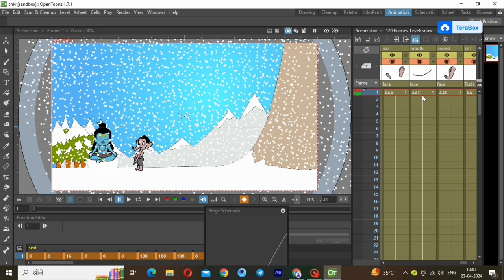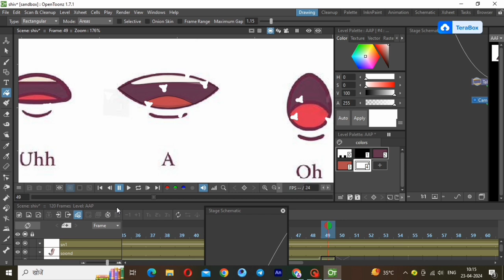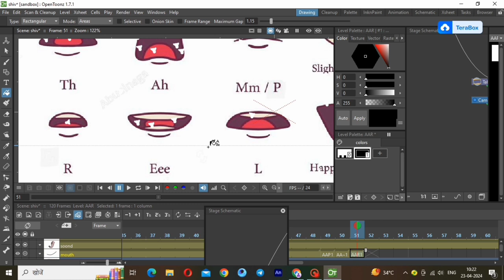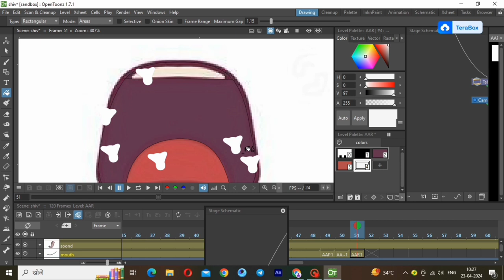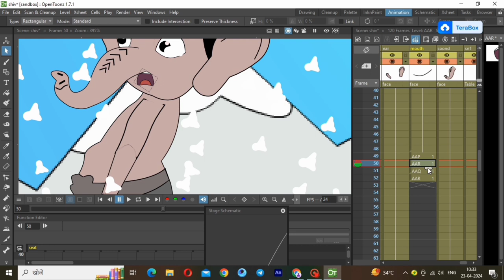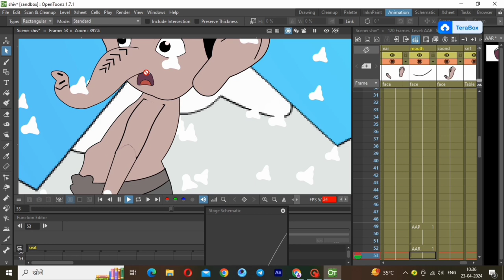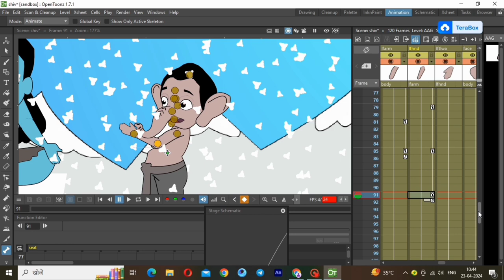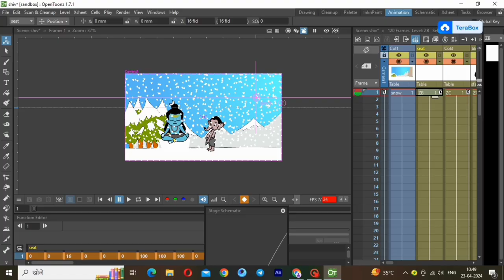opentoonz se animation video Kaise bnaye, 2d animation